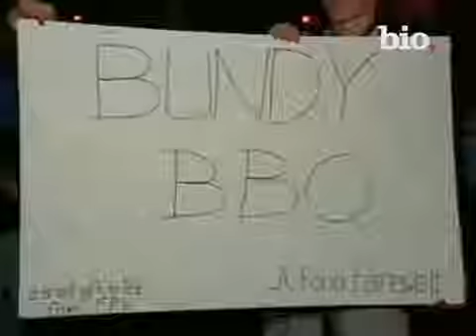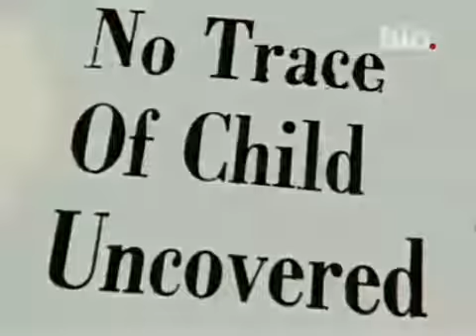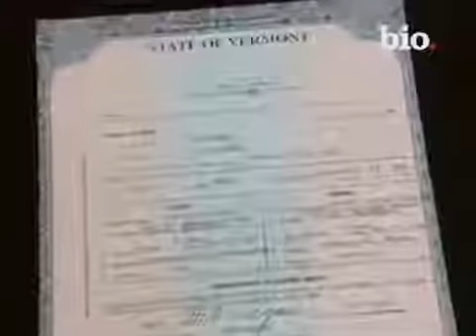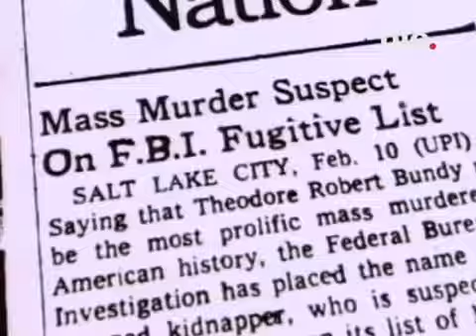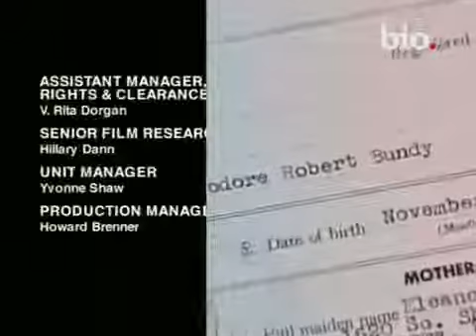Documental - Ted Bundy, El asesino de mujeres